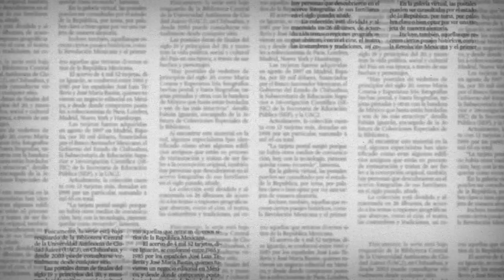Hoy en el capítulo estreno de Expresión: Rocío Gutiérrez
Este jueves la conductora titular de Noticieros Radiogrupo nos habla de su experiencia al frente de este importante medio de comunicación.
No te pierdas esta entrevista hoy jueves a las 22:30 hrs por La Señal que Va+, canal 26.1 de tu televisión y el sábado a las 17:30 hrs por la misma frecuencia.